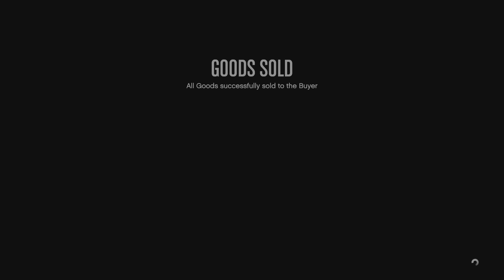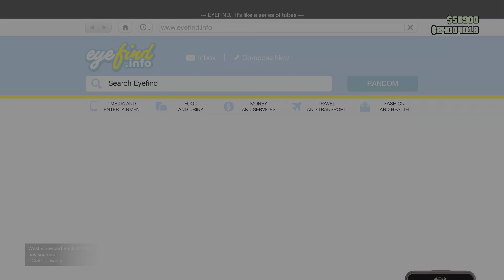GTA Online: "Stuff" Always Tends to Go Down During Sell Missions in Public Lobbies!!